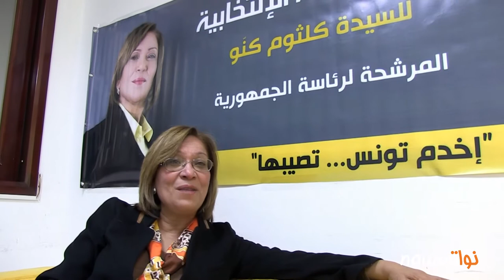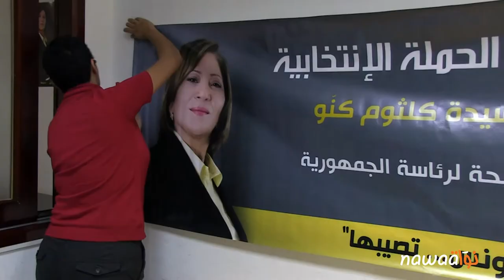الإنتخابات الرئاسية 2014 : أجواء الإقتراع رفقة كلثوم كنّو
في إطار تغطيتها ليوم الإقتراع، اختارت نواة متابعة نشاط المترشحة الوحيدة للإنتخابات الرّئاسية القاضية كلثوم كنو التي قامت بواجبها الإنتخابي بمكتب الإقتراع بمونفلوري محاطة بعدد من أنصارها ومنظمي حملتها الإنتخابية. اعتبرت كنو في تصريح خصت به نواة أن حملتها الإنتخابية كانت ناجحة فقد ركّزت خلالها على الإتّصال المباشر مع المواطنين.